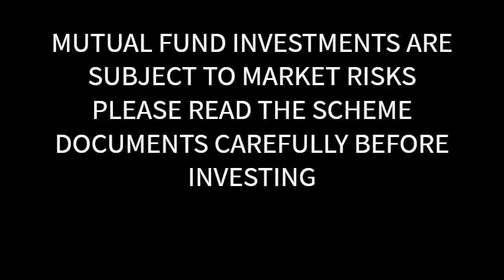Amazing way to overcome the uncertainty